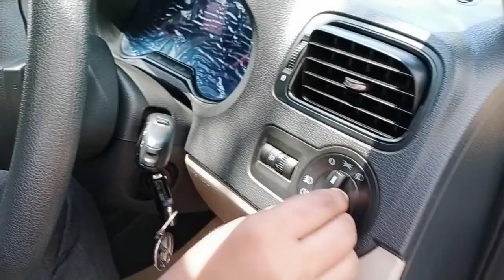Polo car Minor Control